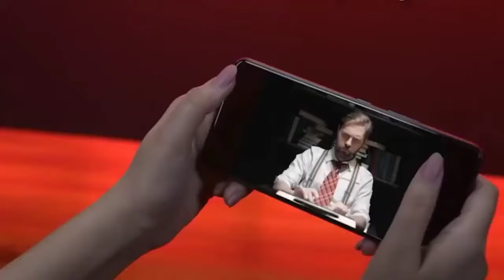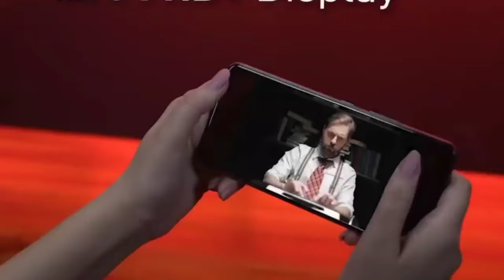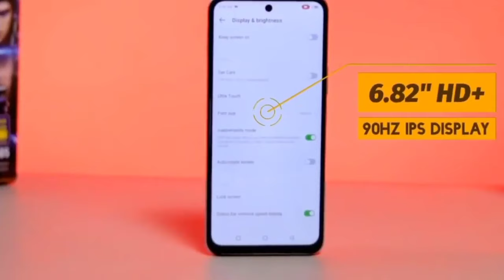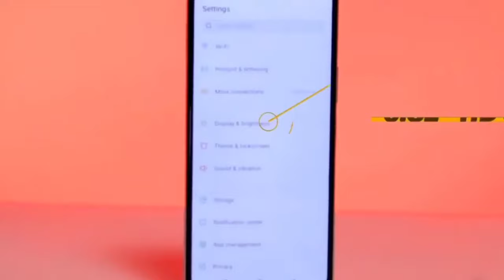Top Best Mobile Phones Under 20000 To 30000 | Best Gaming Phones | Good Camera and battery Power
Top Best Mobile Phones Under 20000 To 30000 | Best Gaming Phones | Good Camera and battery Power  Watch In This Video...